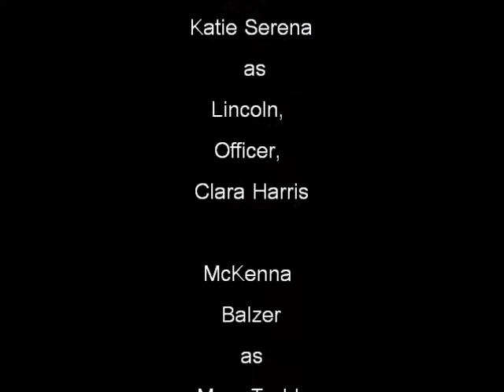Lincoln's Assassination An American Tragedy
Acting out Lincoln's assassination by John Wilkes Booth. Basically what went down.